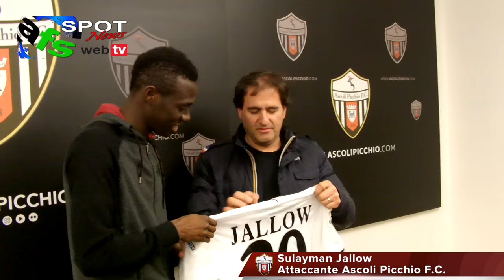Sulayman Jallow si presenta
L’obiettivo è dare il massimo per convincere il mister di portarmi in prima squadra in pianta stabile. Il sogno sarebbe giocare con i professionisti e magari vincere segnando un gol. Per un ragazzo come me sarebbe davvero importante, un sogno realizzato.

Si presenta così Sulayman Jallow, nuovo attaccante dell’Ascoli non ancora ventenne: Sono qui per crescere, ho ancora tanto da imparare. Per questo sono a disposizione a metà fra Primavera e prima squadra.
Poi vedremo cosa accadrà: in ogni caso voglio dare il meglio per portare in alto la maglia bianconera. Ad un certo punto ho temuto che tutto potesse saltare, sapevo che l’Ascoli mi seguiva ma l’affare non si chiudeva: alla fine eccomi qui, dopo aver segnato sette reti nella prima parte della stagione con l’Agnonese.

Gioco da attaccante centrale ma mi trovo bene anche come esterno alto nel 4-3-3 vista la mia velocità. Il calcio è la mia passione e il mio idolo è Cristiano Ronaldo. Spero anche di indossare la maglia della mia nazionale, quella del Gambia. Intanto sono felice di essere qui, ho trovato un buon gruppo, pieno di giocatori di qualità, e sto lavorando sodo per raggiungere la migliore condizione.
Chissà che non possa scendere in campo già sabato prossimo con la Primavera contro il Bari.